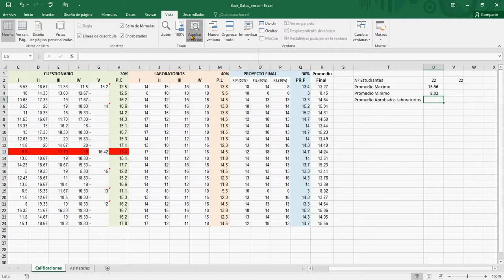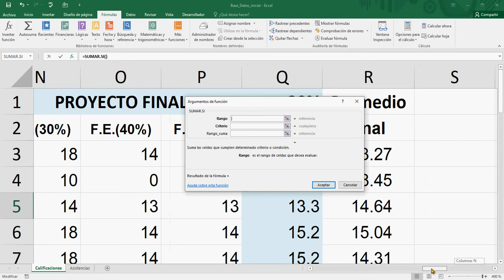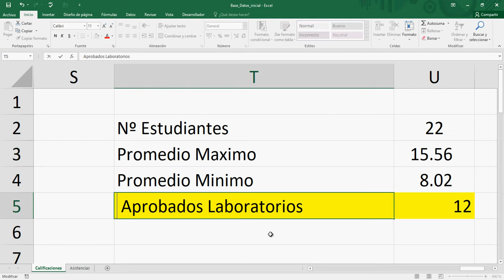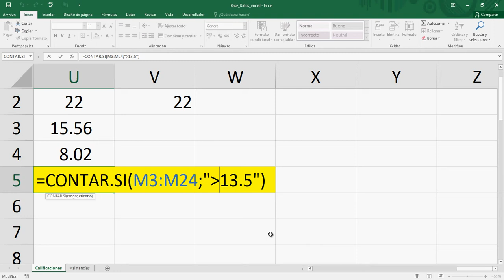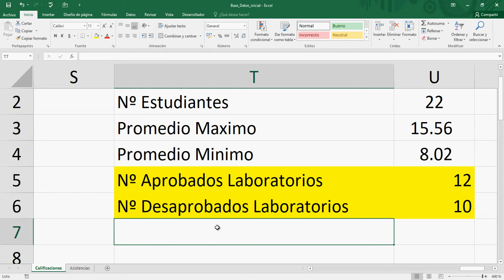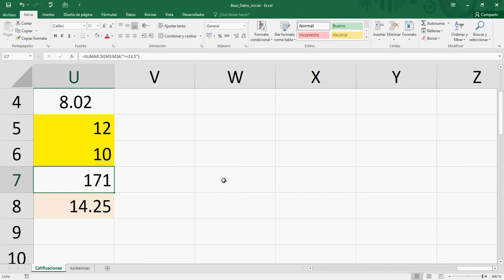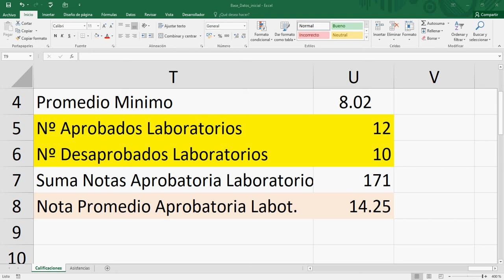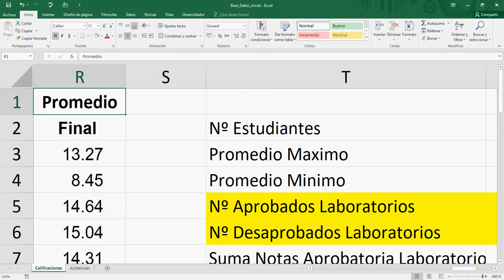Excel 2016: Funciones ContarSi SumarSi PromedioSI